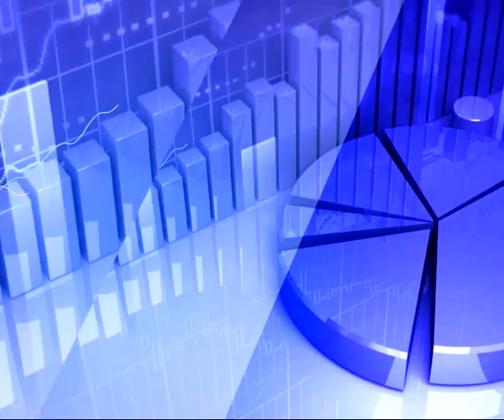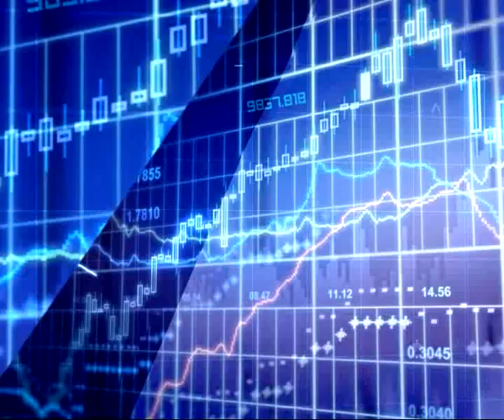19th December 2019 | TV5 Money Closing Report